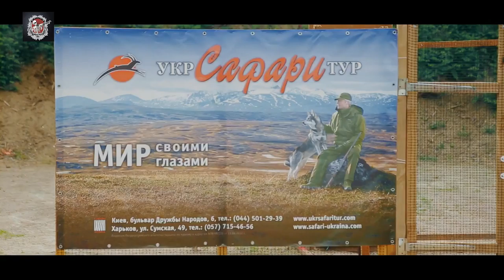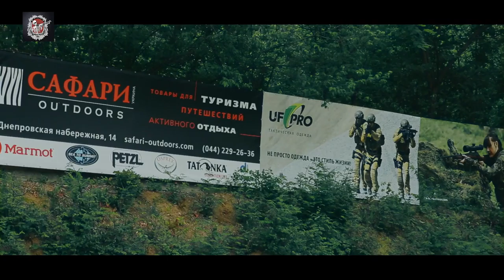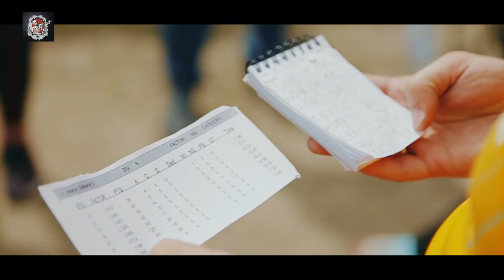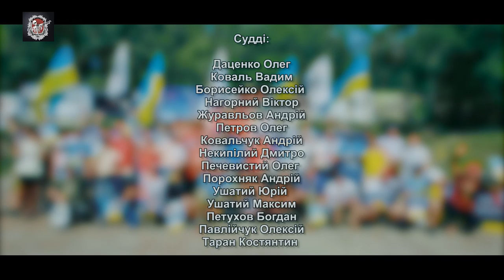Фінальний ІІІ-й етап Кубку України з практичної стрільби з рушниці '2016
Відеоогляд фінального ІІІ-го етапу Кубку України з практичної стрільби з рушниці '2016